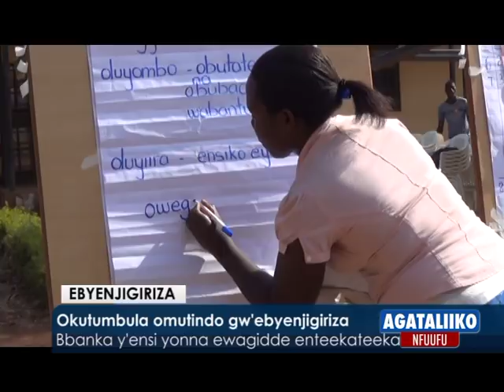Okutumbula omutindo gw'ebyenjigiriza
Bbanka y'ensi yonna ewagidde enteekateeka.

Reporter:
Uploaded by Nabirye Aminah